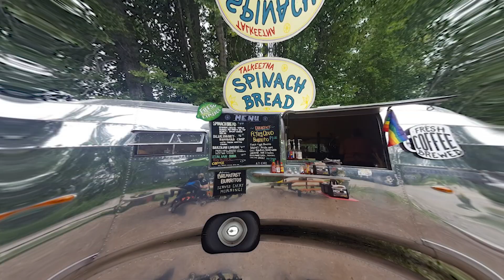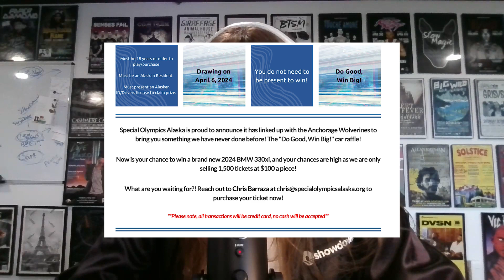The Road to Sundown: The Podcast: EP 3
Join hosts DJ GRE and Natalie as they discuss all the burning questions and comments about Anchorage, Alaskas largest Music and Arts Festival!

This week we dive into comments from last weeks episode, the festival map,

TIME STAMPS:
00:00 Intro
00:20 Welcome Back
01:30 Comments
05:00  Comment Winner
05:33 Hippie Sabotage Details
07:40 New Vendor Highlight: Talkeetna Spinach Bread
09:08 What the FAQ - Maps, Tier 2 ending
11:59 Different Tiers
12:30 BMW Shoutout

June 7,8 and 9 at Cuddy Park in Anchorage, Alaska!

Phase 1 headliners: Diplo, Portugal. The Man, Tech N9ne and Sheck Wes
Phase 2 headliners announced Friday 3/22!